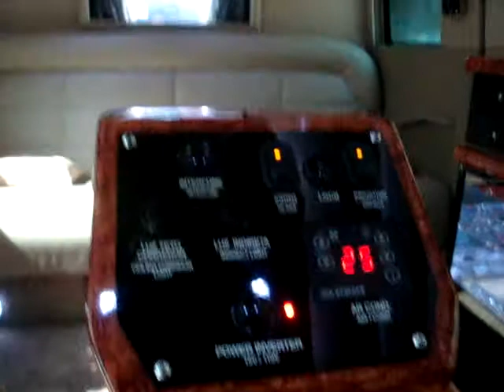JETVAN RIO DE JANEIRO - ROCINHA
Com toda segurança que uma JetVan blindada proporciona, tranquilidade total , nos caminhos da cidade do Rio de Janeiro...